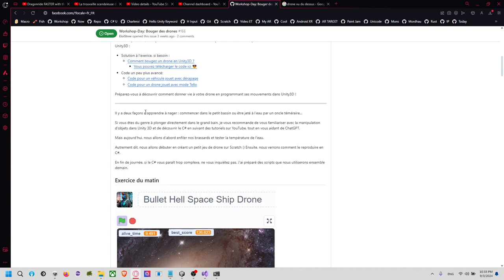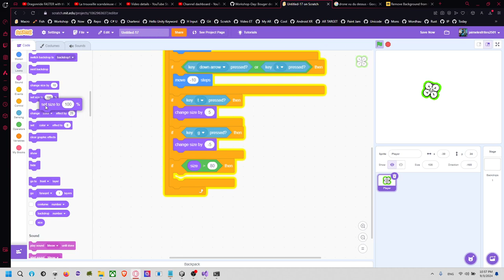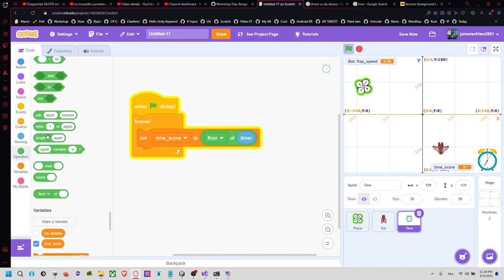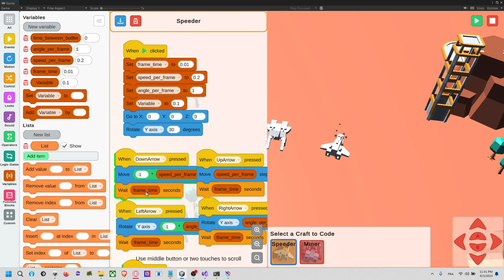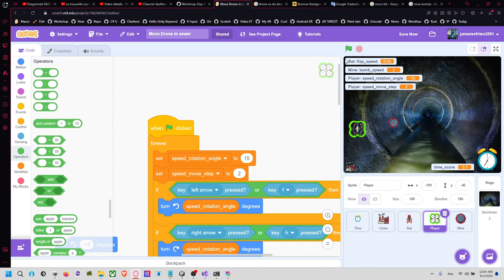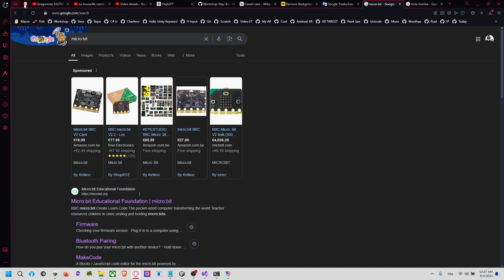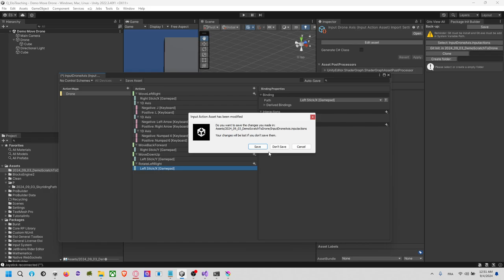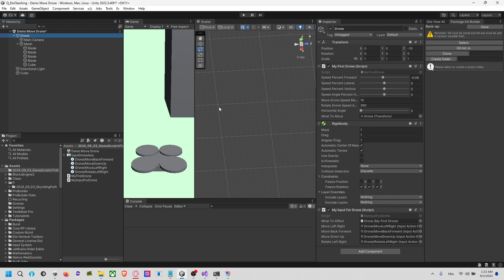Scratch to Unity3D: Créer un jeu de drone